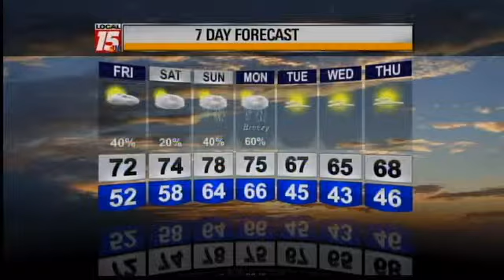11/14/13 Evening Forecast